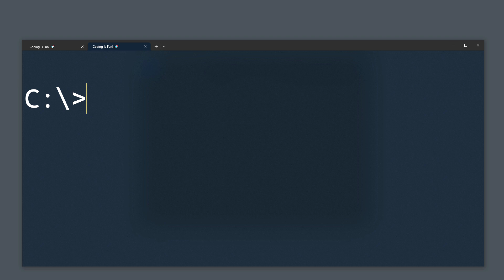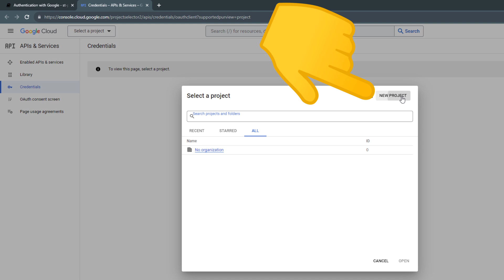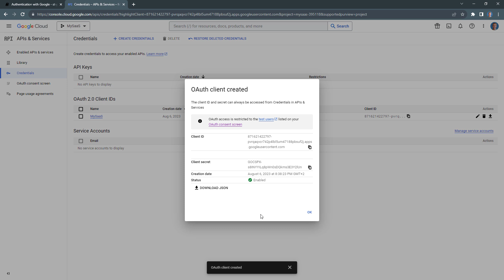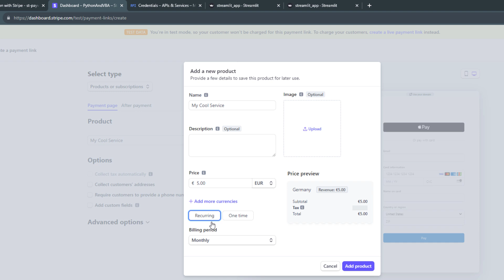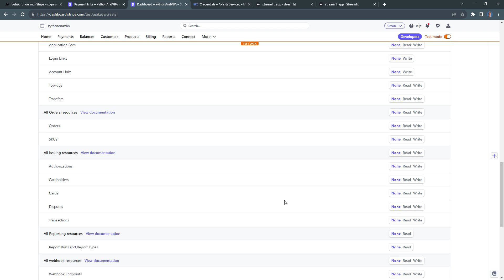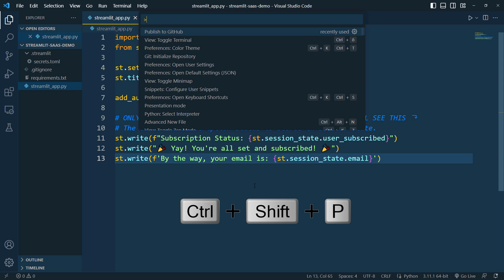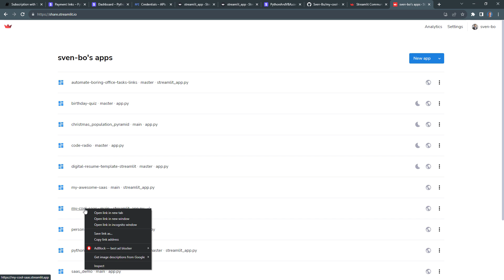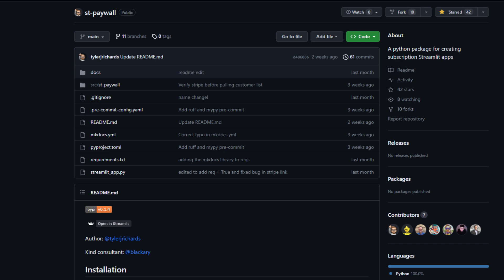Build a SaaS with Streamlit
𝗗𝗘𝗦𝗖𝗥𝗜𝗣𝗧𝗜𝗢𝗡
Discover how to turn your Streamlit app into a lucrative SaaS platform! In this comprehensive guide, I demonstrate how to use the st-paywall package to seamlessly integrate Google OAuth for user authentication and Stripe for accepting payments. I'll guide you through every step: from setting up the app, and integrating payment solutions, to deploying it on the Streamlit Community Cloud. Whether you're looking to monetize your existing Streamlit application or starting from scratch, this tutorial is for you. Dive in to see how I unlock the full potential of Streamlit and st-paywall!

⭐ 𝗧𝗜𝗠𝗘𝗦𝗧𝗔𝗠𝗣𝗦:
0:00 – Introduction
0:46 – Setting Up the Project & Installation
2:02 – Integrating Google Authentication
4:33 – Building the Streamlit App
5:50 – Integrating Stripe for Payments
9:00 – Deploying on Streamlit Community Cloud
12:12 – Updating After Deployment
12:38 – Other Payment Providers
13:03 – Outro